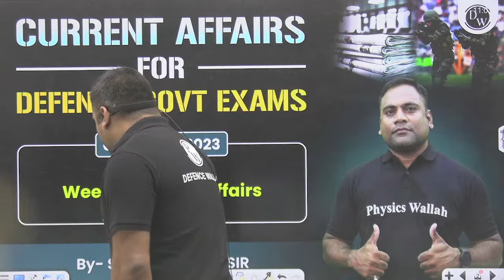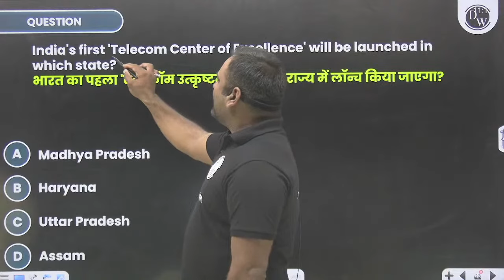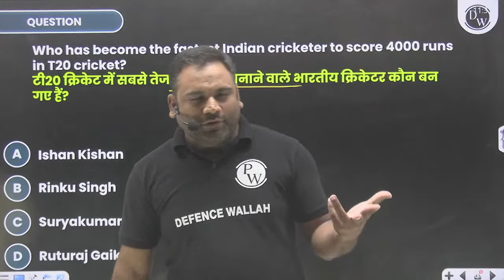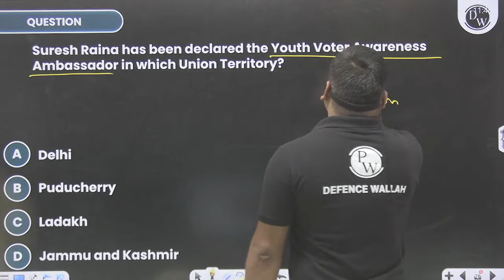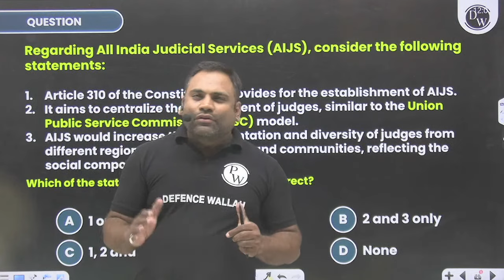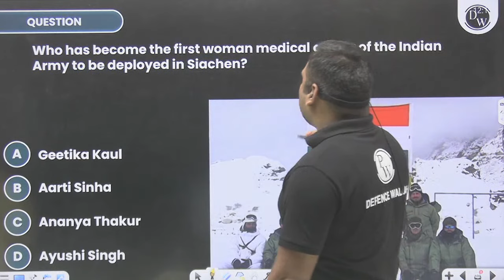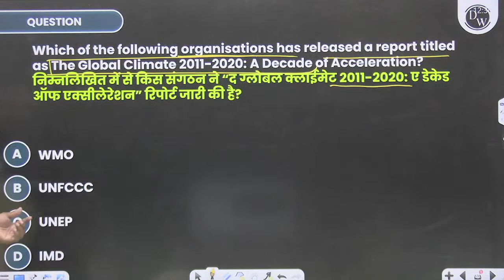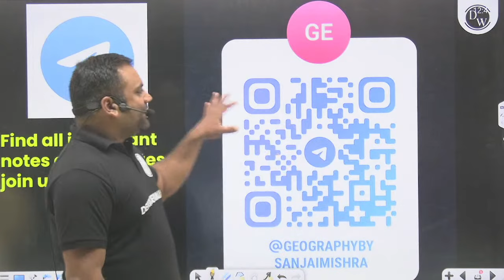Weekly Current Affairs | 2nd to 8th December | NDA, CDS, AFCAT, SSC, Railways, CUET & State PCS